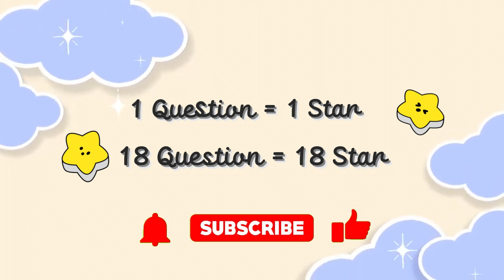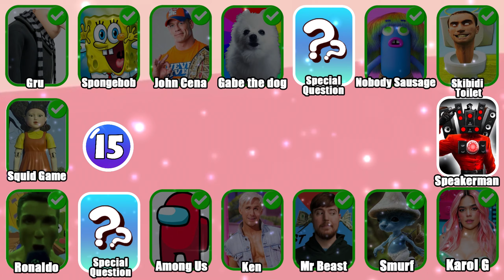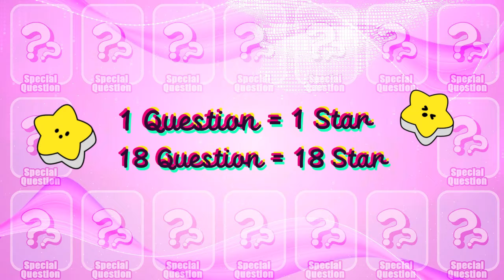Guess Meme & Who's Singing🎤🎵🔥| Lay Lay, King Ferran, Salish Matter, MrBeast,Elsa,Tenge Tenge Song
Today video is: Guess Meme & Who's Singing🎤🎵🔥| Lay Lay, King Ferran, Salish Matter, MrBeast,Elsa,Tenge Tenge Song

With quality and creative content, AG Quiz hopes to attract many registrations and positive comments from you. Unicorn Quiz aims to be an interesting entertainment and learning channel that you cannot miss